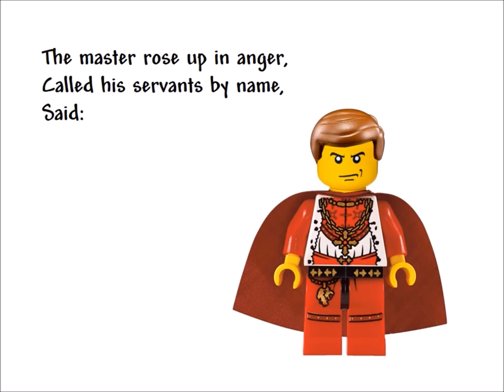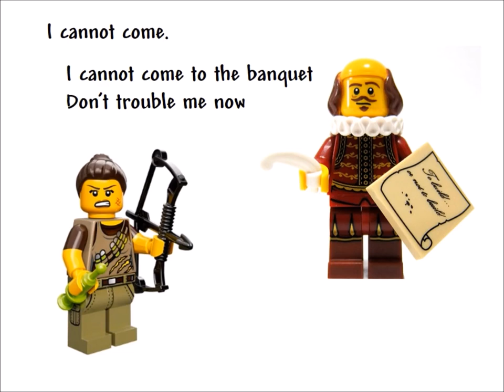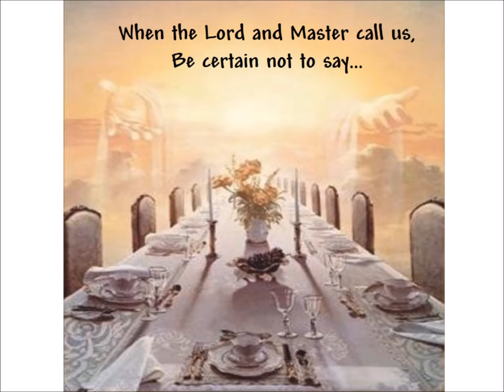Wêreldbiddag vir Vroue - Slowenië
Die tema vir 2019 is: "Kom alles is gereed". In ons gemeente het ons 'n baie inspirerende boodskap ontvang tydens die byeenkoms om 06:00 vanoggend.
Ons word almal uitgenooi deur ons Koning om te kom aansit by die feesmaal, maar verskonings is soms maklik, maar dra min gewig. Geniet hierdie video na aanleiding van Lukas 14:15-25 wat ook vanoggend se skriflesing was.

Ons bid saam met die vroue van die wêreld vir Slowenië en plaaslik.